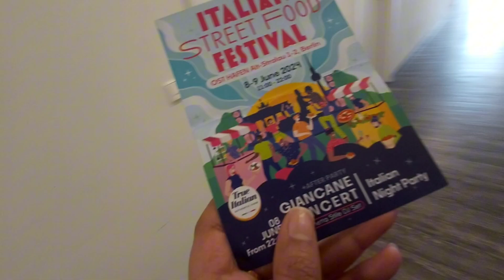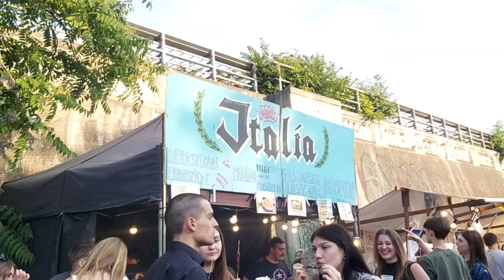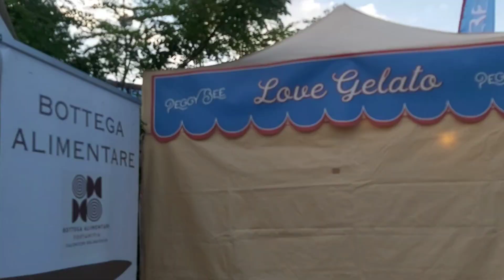Italian street food festival in Berlin 🇩🇪 It was from my school free entry for all the students.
Italian street food festival is 8-9🇮🇹 june 2024
its was my first experience and for all the students it's free entry and enjoy the Italian vibes🇮🇹 fully Italian street food